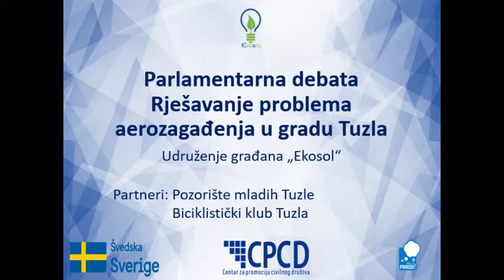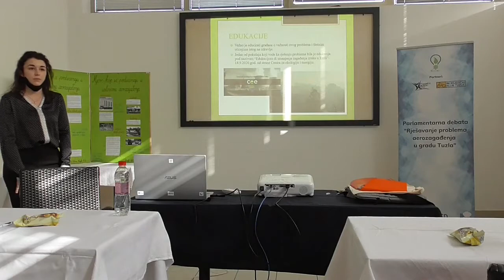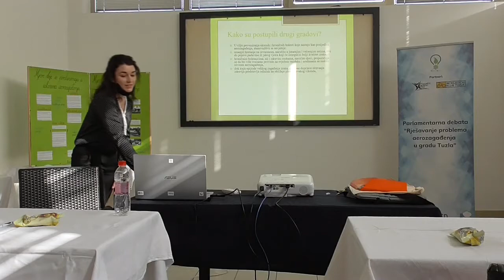"Mjere koje se preduzimaju u uslovima aerozagađenja", JU Gimnazija "Meša Selimović" Tuzla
Učenici/e i nastavnici/e šest srednjih škola su dana, 23.2., izlagali šest različitih tema koje obuhvataju problem aerozagađenja za svoje kolege iz drugih srednjih škola. Ovo je jedna u nizu aktivnosti u okviru projekta „Parlamentarna debata – Rješavanje problema aerozagađenja u gradu Tuzla“ koji UG „Ekosol“ u proteklih osam mjeseci uspješno provodi u sklopu šireg projekta Misli o Prirodi!, kojeg implementira Centar za promociju civilnog društva, a finansijski podržava Švedska. Cilj nam je prikazati građanima kakav je to zrak koji udišemo i koji uticaj ima na nas i okolinu.

Učenici/ce su kroz javne debate obuhvatili i izlagali teme kao što su uticaj produkata iz TE Tuzla, uticaj saobraćaja, uticaj individualnih ložišta, uticaj aerozagađenja na zdravlje ljudi, obnovljivi izvori energije te mjere i zakoni o aerozagađenju u gradu Tuzla. Svaka škola imala je po 10 minuta izlaganja unutar kojih su nam konkretno i jasno prikazali problem i moguće rješenje. Nakon svake teme se vodila diskusija, tačnije iznosila su se različita mišljenja na tu temu te postavljala dodatna pitanja od strane ostalih učesnika/ca. Svaka škola se potrudila maksimalno da iznese svoj problem a sa istim informacijama ćemo se služiti u daljem radu i razvijanju tekućeg projekta. Nakon izlaganja svih škola učenici/ce zajedno sa profesorima/cama su dobili priznanja za uložen trud i prije svega za učešće na aktivnostima projekta koji su prihvatili ozbiljno. Također su svi učesnici/ce dobili nagrade kao znak zahvalnosti za doprinos u projektu i doprinosu rješavanju problema aerozagađenja.